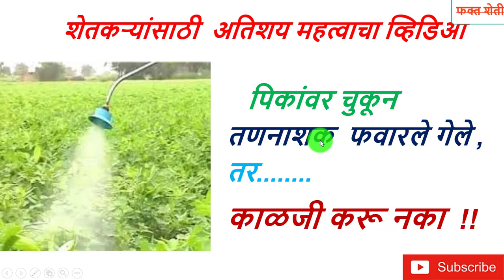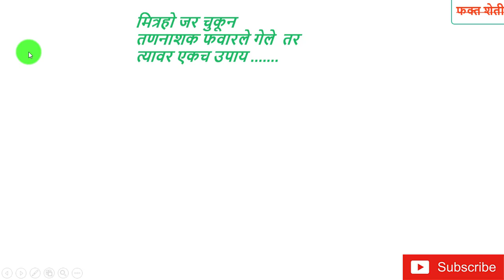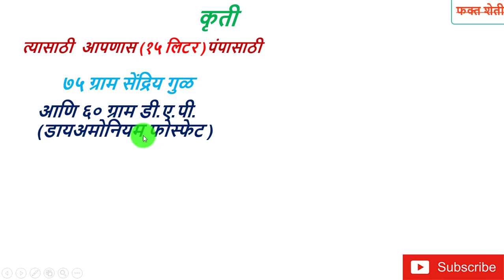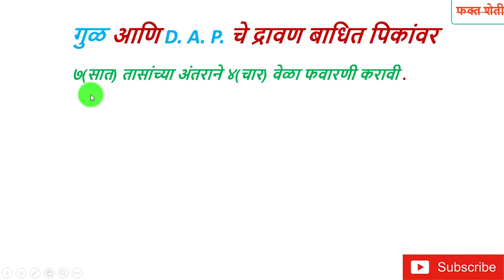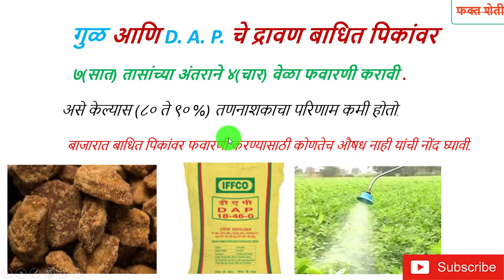पिकांवर चुकून तणनाशक फवारले गेले तर काळजी करू नये.....